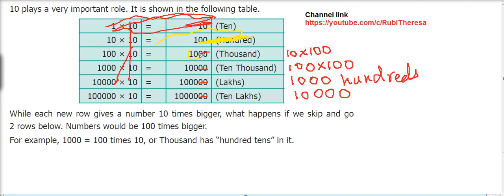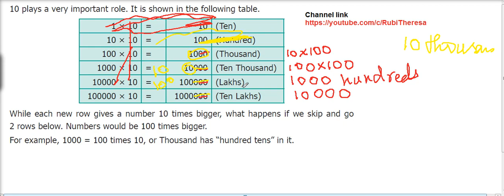VI STD MATHS NEW SYLLABUS / PART4